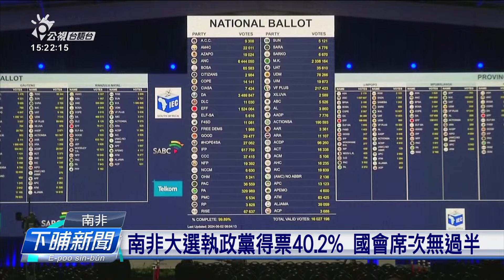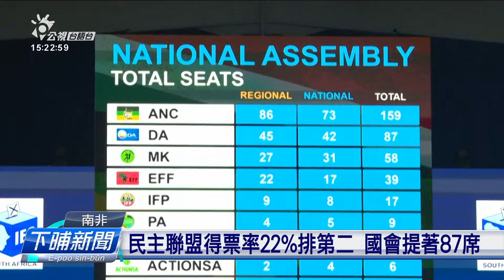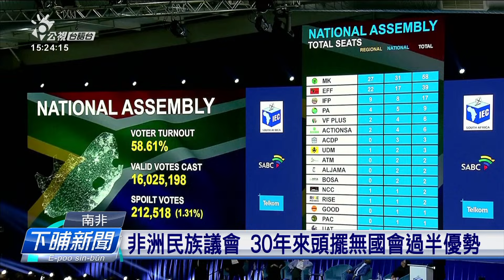南非大選執政黨得票40.2% 國會席次無過半 | 公視台語台 | 20240603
南非的大選昨天完成開票，執政黨非洲民族議會，拿到40.2％票數，30冬來，頭一改國會沒過半，要和在野黨組聯合政府；南非的總統拉瑪佛沙，表示尊重選民的選擇。

四節新聞 ：　逐工（每天）09:00 / 12:00 / 15:00（拜一至拜五） / 19:00